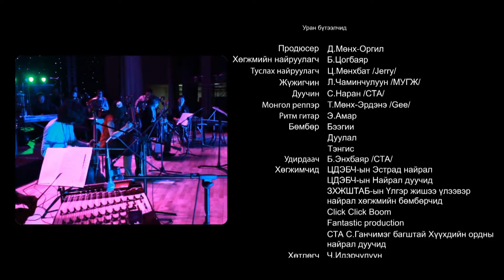Jonon - Fix You /Cover/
"ZUN" Live concert 2012